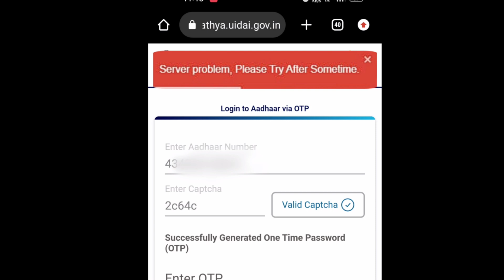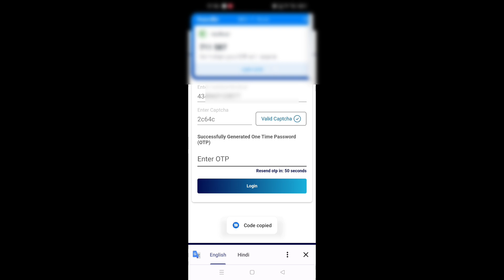Server problem please try after some time uidai site problem fix ! adhaar site server problem fix